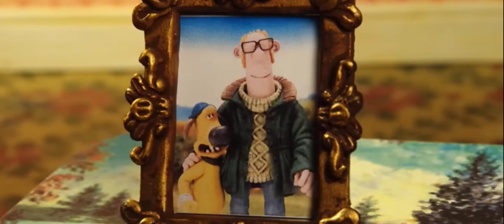All Sheep's And Tummy's Playing Cricket 🏏 Match Episode 58 Kids Cartoon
All Sheep's And Tummy's Playing Cricket 🏏 Match Episode 58 Kids Cartoon for kids fun tv show funny video for kids family cartoon videos